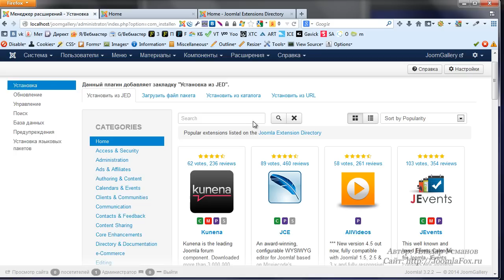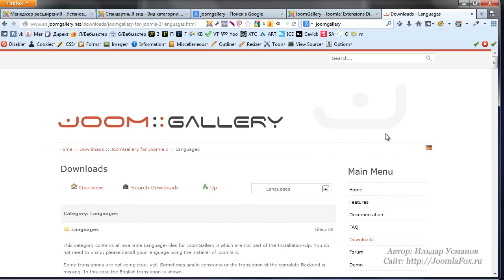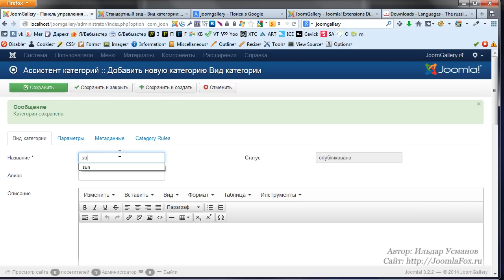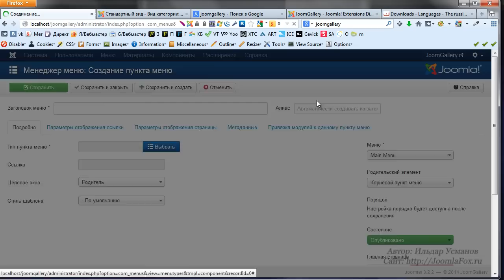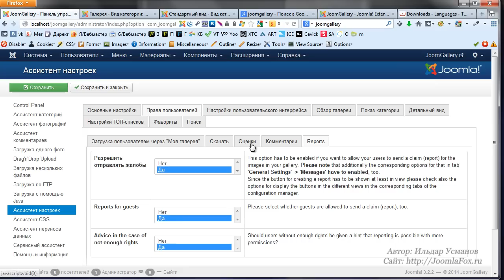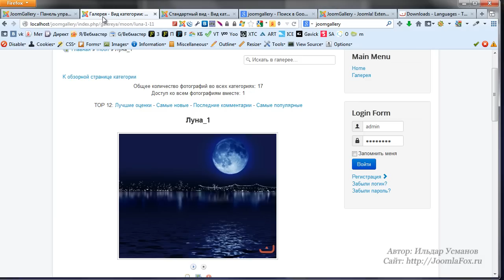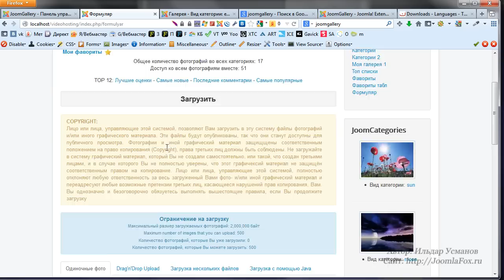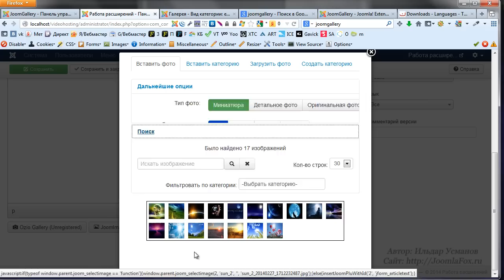Популярная галерея изображений для Joomla joomgallery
Joomgallery - это галерея изображений для joomla с большим и гибким функционалом. Так же для joomlgallery имеется куча расширений, которые увеличивают её функционал.

Основные возможности галереи для joomla - joomgallery

    Множество способов загрузки изображений. Вы можете выбрать как загрузку одиночных изображений, так и загрузку множества изображений сразу.
    Огромное количество настроек, которые отточят галерею под ваши нужды.
    javascript эффекты при детальном просмотре изображения.
    Возможность комментирования изображений
    Возможность рейтинга изображений
    Возможность простановки водяного знака
    Настройка прав доступа к категориям в зависимости от уровня доступа пользователя.
    Возможность защиты категорий паролем
    Возможность добавления изображений в избранное. После чего пользователь может скачать zip-архивом все понравившиеся ему изображения.
    Функция поиска в галерее
    Возможность фильтрации по дате добавления, по рейтингу и т.п.
    Возможность использования галереи внутри статей
    Настройка системных сообщений, которые будут выводится для пользователей в различных случаях.
    Неограниченная вложенность категорий.
    CSS макет
    Большое количество различных модулей и плагинов для расширения функционала.
    Имеется русский язык.